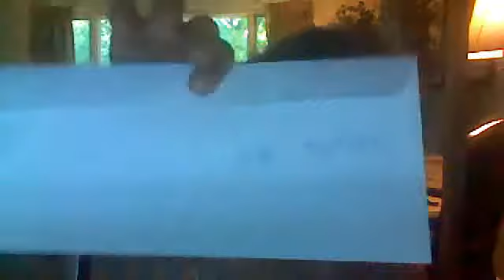Webcam video from Jul 17, 2012 7:16:42 AM